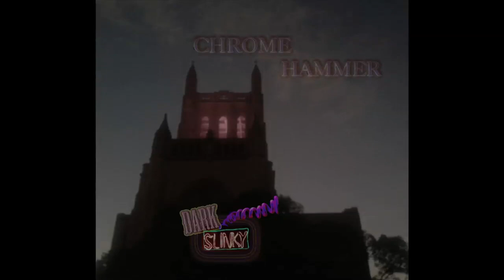Fuzzy Corners - Chrome Hammer - Dark Slinky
Every corner has a bit of fuzz.  Trapped inside, with no where to go...  All you have are these corners of the planet that can be quite hard to get to.  If you listen closely to the ambient sources they will set your mind at ease.  We are all in this place together,  so why not make the best of it...